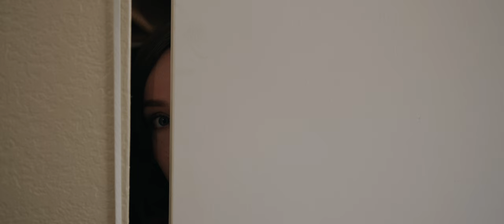A Moment Of Your Time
Happy Halloween!

Cast:
Billy - Joel Arriola
Lauren - Lauren Bennett
Killer - Chris Cruz

Story By Joel Arriola & Harrison Webb

Directed, Shot and Edited By Harrison Webb